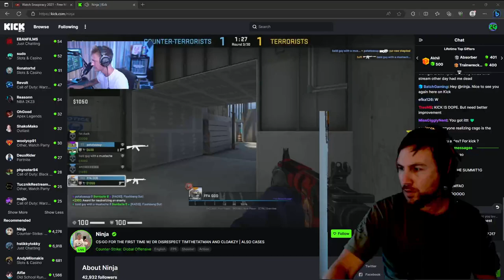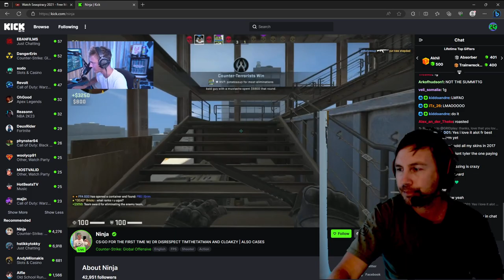NINJA IS NOW ON KICK STREAMING, WHO WILL BE MOVING NEXT ?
Take to time to comment, its not hard to do